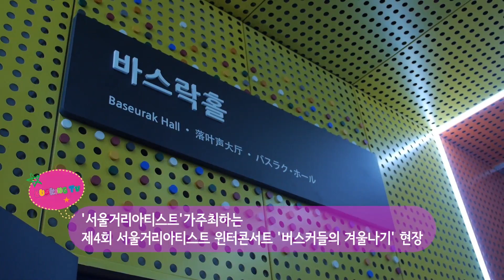[버스킹 TV | Busking TV] 2014년 2월 23일 제 4 회 서울거리아티스트(SSA) 윈터 콘서트 현장스케치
2014년 2월 23일 제 4 회 서울거리아티스트(SSA) 윈터 콘서트 현장스케치